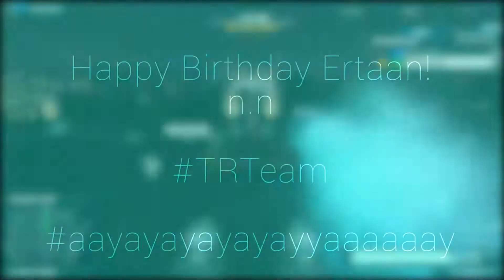Blowing up minds while racing with hardstyle ♥ 🔊 🎶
If we mix My favourite person + My favourite music + My favourite colors + My favourite friends + My Favourite car = This Video